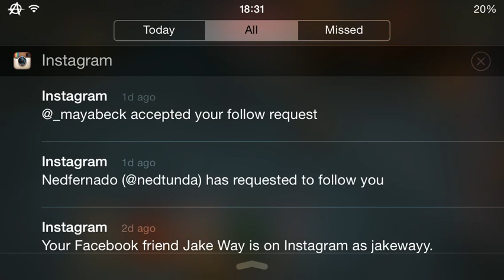Clash of lords 2 - campaign clash episode 7!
thumb up for more epic videos